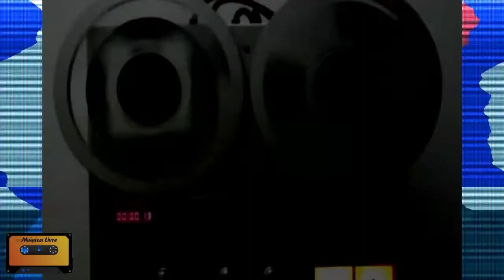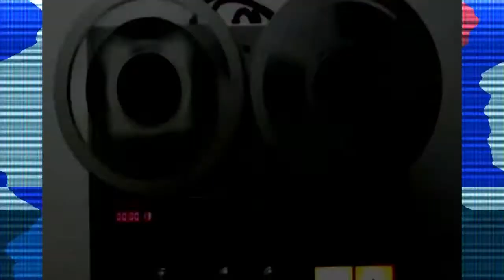Rogério Sobroza no Música Livre com Juliano Demétrio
Música Livre 396 exibido dia 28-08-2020 pela Unisul Tv - Tv Cultura - Tubarão SC.
Convidado: Rogério Sobroza, guitarrista e vocalista da banda Grau XXXIII

Unisul Tv - Tv Cultura
Canais: 04 Tubarão e Região
              26 Laguna e Regirao
              22 TV Cabo